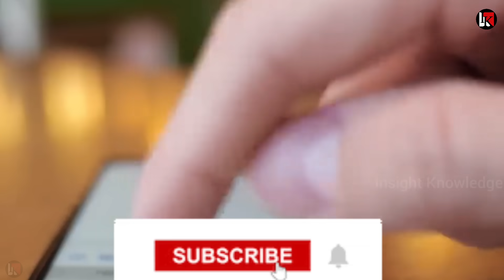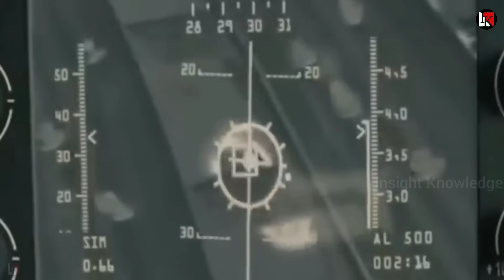इस बार होकर रहेगा मात्र 5 दिन बाद Agni missile का परीक्षण तय चीन ने तैनात किया जहाज़